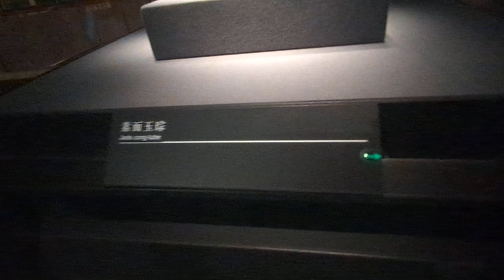2024 10 22 湖北武汉 湖北省博物馆 曾乙侯文物古迹展 二十八星宿 玉器内园外方的碗 素面玉 Hunan province Wuhan City Wuhan Museum